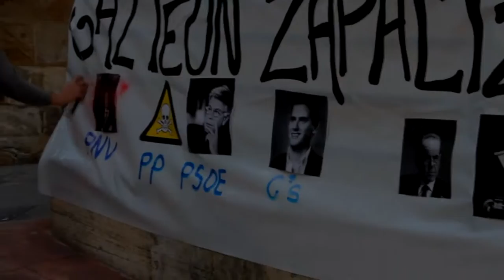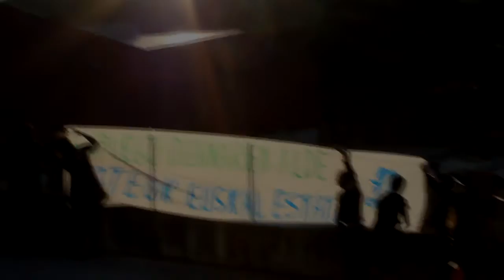Maiatzak 1ean denok kalera!!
Maiatzak 1, 12:00etan Urretxu Zumarragako potros plazatik manifa!! SOZIALISMOA ERAIKIZ, GAZTEOK BAGOAZ!!!